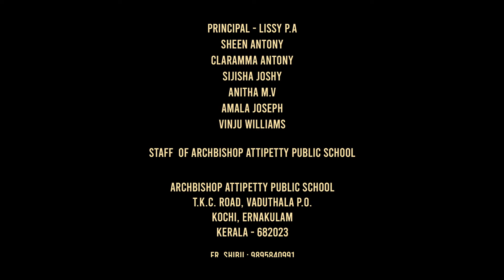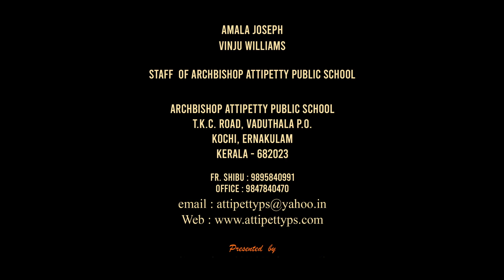Matilda I Roald Dahl I Aniya. B.N I Episode 10 I Book review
This story is beautifully heartwarming; a surprising mix of humour, adventure and mystery. And, as with any Dahl story, Matilda provides a strong message to children: you can do it. Oh, plus a message to grown-ups – treat your children nicely, as they're not as helpless as you may imagine!

Illustrator Quentin Blake
Country United Kingdom
Language English
Genre Children's literature, Fantasy
Published 1 October 1988
Publisher Jonathan Cape
Pages 232